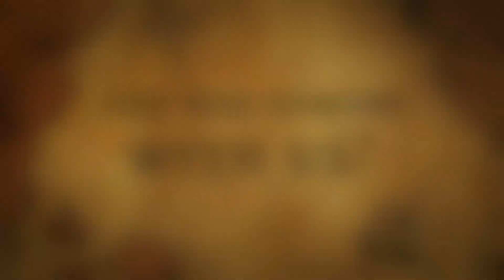Silk Road on 2 wheels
en.- Hi! Ready to start a new adventure! It seems that the time has come to get on the bike and go explore Eastern Europe. And it will be in Istanbul where we will connect with the Silk Road that will continue to guide us towards East Asia.

The Silk Road is much more than an ancient trade corridor that connected Asia to Europe. It is a bridge between cultures, traditions and landscapes that, for centuries, has witnessed countless stories of exchange and discovery. My journey is a tribute to that history of connection, travelling approximately 17,000-20,000 kilometers through around 17-20 countries, from La Farm in Faenza (Italy) to Xian (China), the end (or start) point of this legendary route.

PS: Your donations help us keep this adventure going—and let us share each wild moment with you all along the way!
es.- ¡Buenas! ¡Comienza una nueva aventura! Parece que ha llegado el momento de subirnos en la bici y salir a explorar el este de Europa. Y será en Estambul donde conectaremos con la Ruta de la Seda que nos seguirá guiando hacia el este de Asia.

La Ruta de la Seda es mucho más que un antiguo corredor comercial que conectaba Asia con Europa. Es un puente entre culturas, tradiciones y paisajes que, durante siglos, ha sido testigo de innumerables historias de intercambio y descubrimiento. Mi travesía es un homenaje a esa historia de conexión, recorriendo aproximadamente 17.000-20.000 kilómetros a través de alrededor de 17-20 países, desde La Farm en Faenza (Italia) hasta Xian (China), el punto final (o de inicio) de esta legendaria ruta.

¡Qué comience la fiesta!

Las donaciones nos ayudan a seguir avanzando en esta aventura, ¡y también nos permiten compartirla con ustedes!